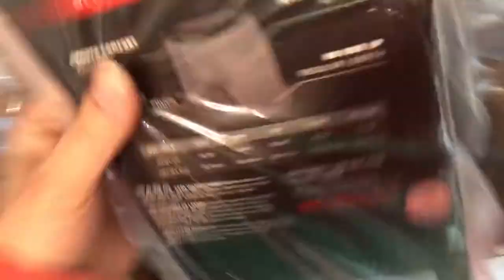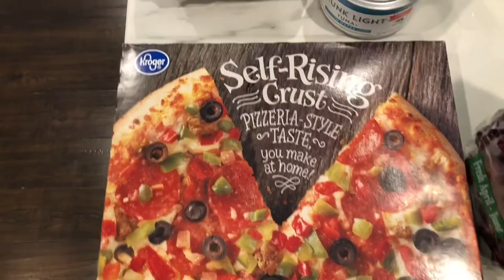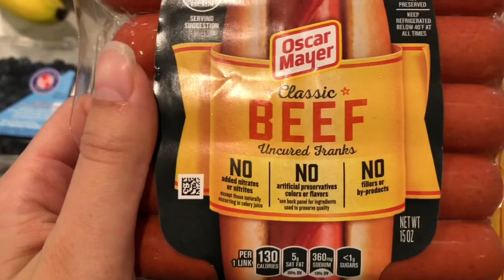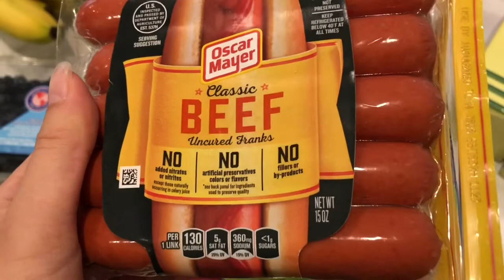Summer Pregnancy Vlog (21 Weeks) || Heathy Grocery Haul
Hey there! Today I wanted to share a little bit of peace, happiness, and just what’s going on in my life. I’m 21 weeks pregnant during these crazy times, and want to share a bit of what that’s like! Enjoy!